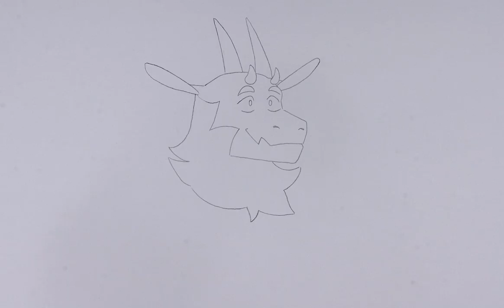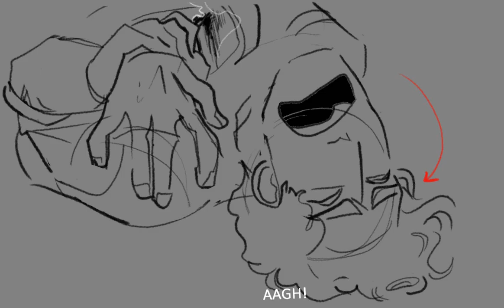My 2019-2020 ANIMATION Schoolwork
This is basically just a compilation of my schoolwork from this year! The order of when I made these clips is a bit mixed but I hope y'all like them! The last one is actually the animatic for my final film, so expect a fully animated version of it soon, as well as even more videos ;0